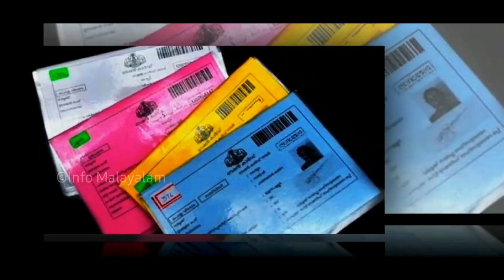Kerala Lockdown News | Onam Free Ration Kit | Sovereign Gold Bond Scheme 2021 | Daily Update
Quiry Solved

onam kit
Free ration kit
Kerala Lockdown News
Kerala weekend lockdown
sovereign gold bond deatails